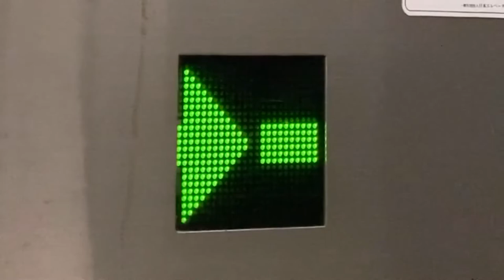エスカレーターLED表示 日立 Osaka Metro都島駅ホーム